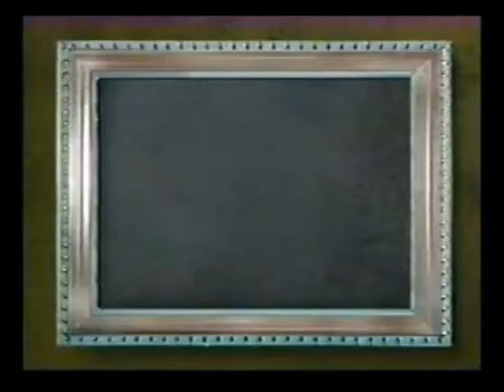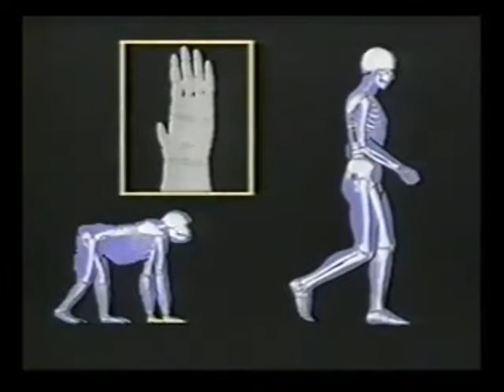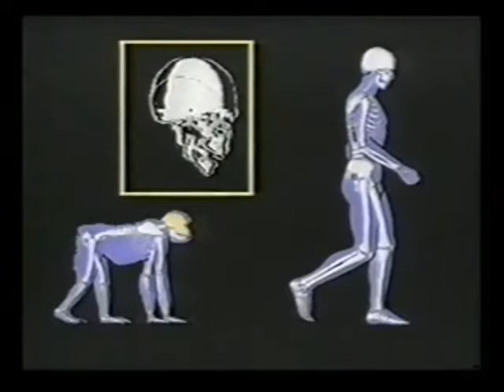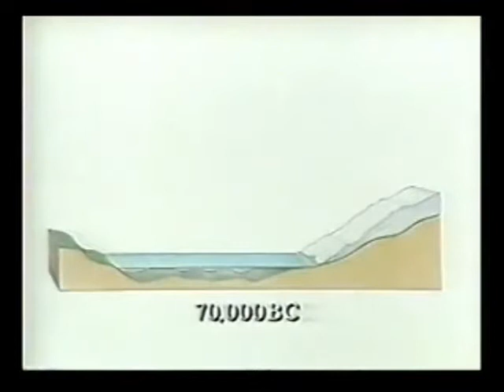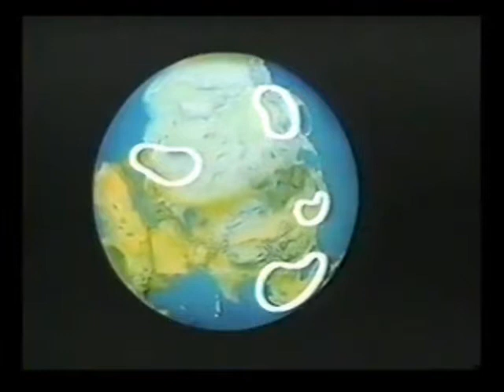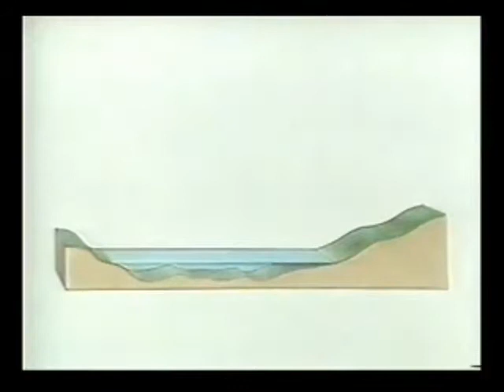The World A Television History #1 Human Origins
I started recording this series of episodes from the BBC in 1987, beginning with the 3rd episode, but I found the first two episodes on youtube, so I added them, to complete the series.